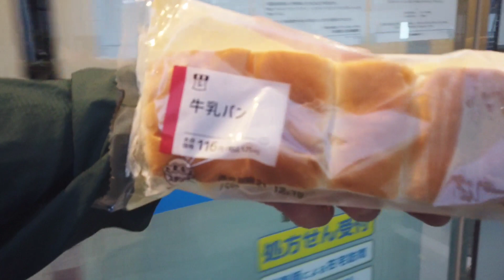【通勤パンラン】早朝寒空の中ランニングしながら、牛乳パンは天国旨い！